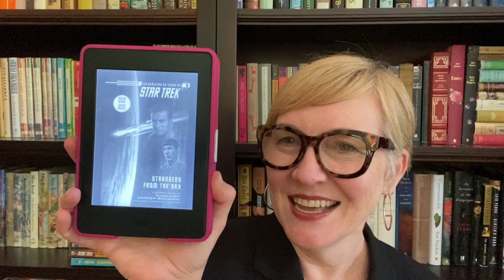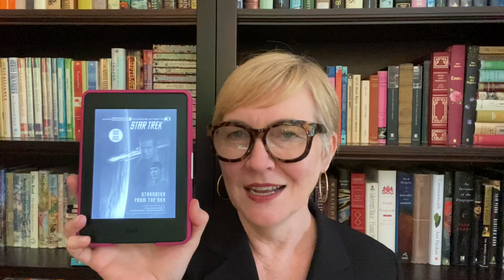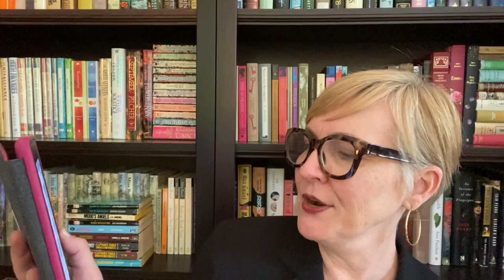BookTrek2021// Strangers From the Sky by Margaret Wander Bonanno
Book discussed: Strangers From the Sky by Margaret Wander Bonanno
Star Trek episode mentioned: "Where No Man Has Gone Before"

THE FIVE-MONTH MISSION! Read something each month from the following series:
August: The Original Series
September: The Next Generation
October: Deep Space Nine
November: Voyager
December: Enterprise